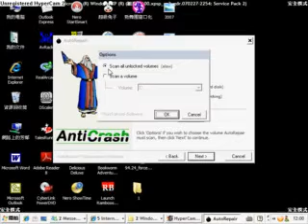ANTI CRASH AUTO REPAIR教學